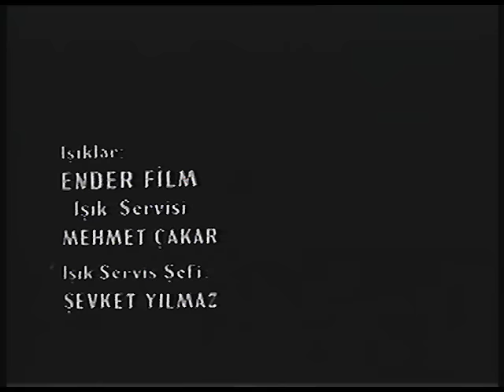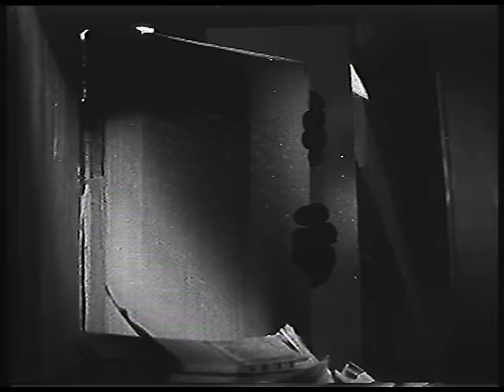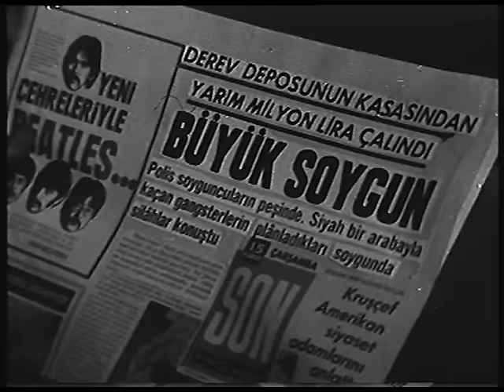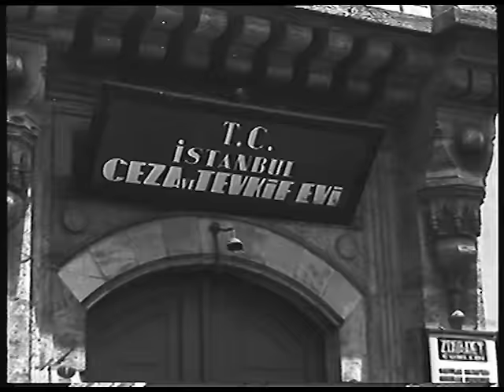Namus Borcu | Cüneyt Arkın, Zeynep Aksu | Siyah Beyaz Türk Filmi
Cüneyt Arkın, Turgut Özatay ve Zeynep Aksu'nun başrolde olduğu 1967 yapımı siyah beyaz Türk filmi Namus Borcu tek parça olarak sizlerle, iyi seyirler!

Filmin Adı: Namus Borcu
Yönetmen: Türker İnanoğlu
Görüntü Yönetmeni: Çetin Gürtop
Oyuncular: Cüneyt Arkın, Zeynep Aksu, Turgut Özatay, Yılmaz Köksal, Feridun Çölgeçen, Asuman Arsan, Hüseyin Zan, Enver Dönmez, Niyazi Vanlı.
Yapım: Erler Film
Yapımcı: Türker İnanoğlu
Senaryo: Fuat Özlüer
Yapım Yılı: 1967

Erler Film, Yeşilçam'ın YouTube Kanalı. Yeşilçam filmleri tek parça ve restorasyonlu olarak Erler Film Türker İnanoğlu kanalında! Yerli siyah beyaz filmler arasından sizlere sunduğumuz yapımlar arasında bu kez sırada Cüneyt Arkın, Turgut Özatay ve Zeynep Aksu'nun başrolde olduğu 1967 yapımı siyah beyaz Türk filmi Namus Borcu var. Sizlere full hd kalitesinde ve tek parça renkli ve siyah beyaz Türk filmleri sunmaya devam edeceğiz, takipte kalın!